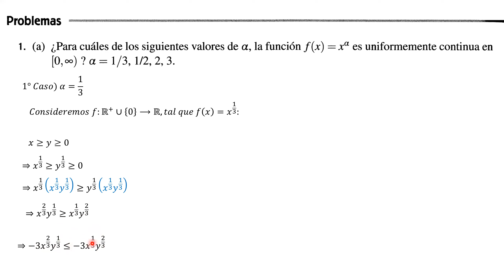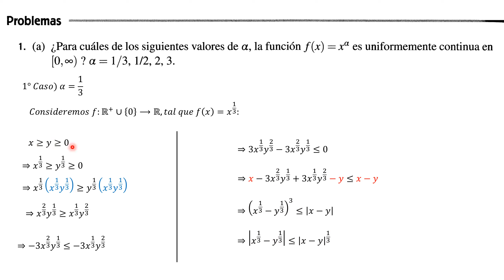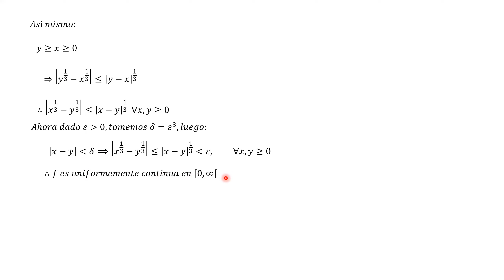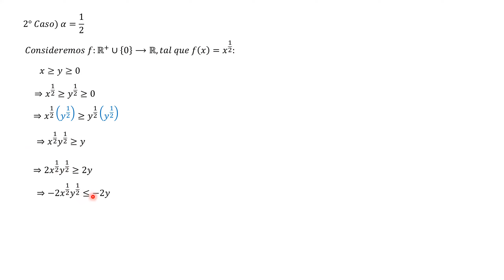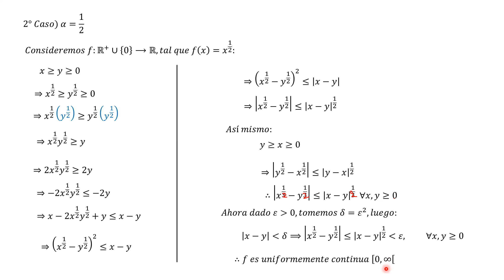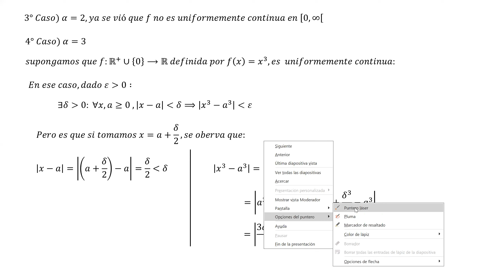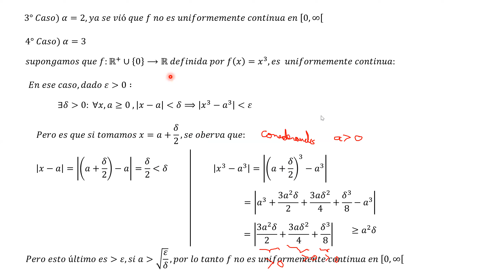Ejercicio 1 del apéndice del capítulo 8 de la 3° edición de "Calculus" de M. Spivak.